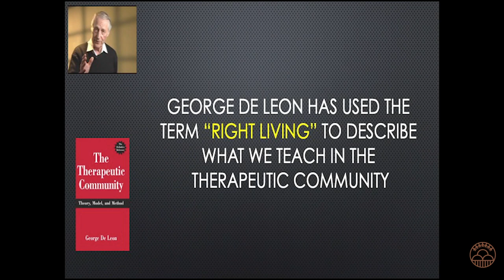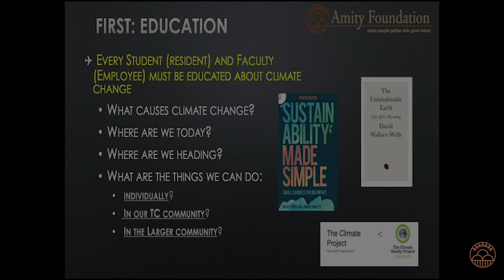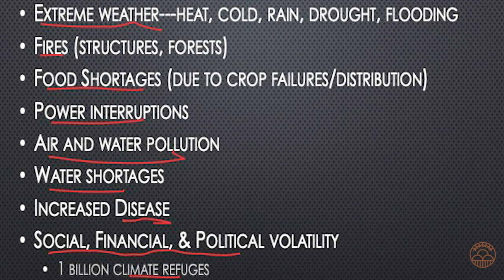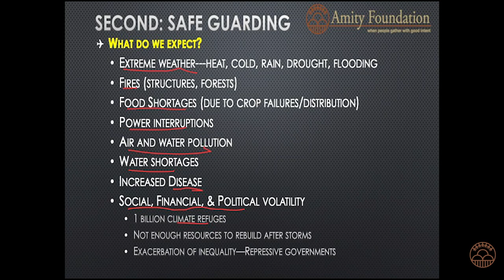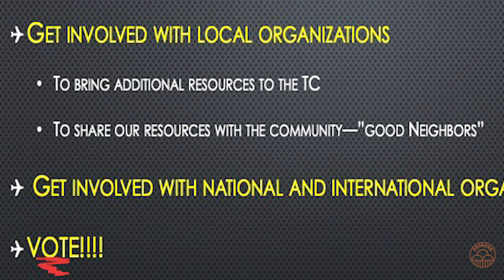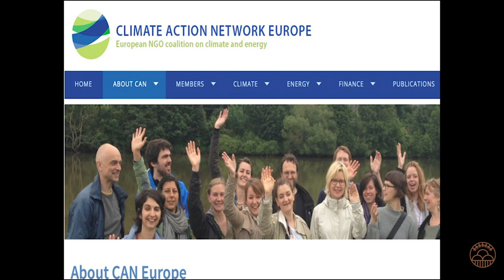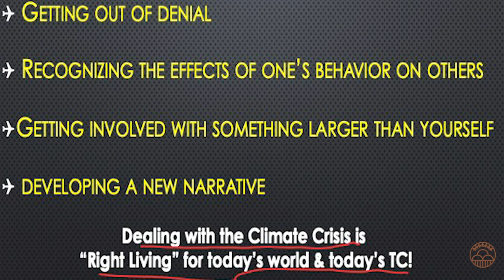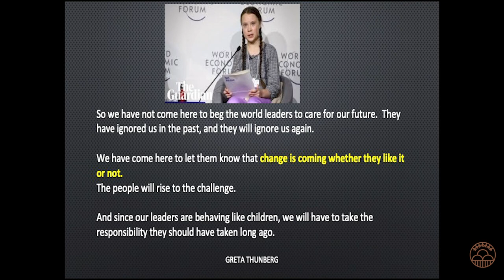"Right Living" How TC's should deal with the climate crisis (19Min) Amity Foundation USA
Mr Rod Mullen presentation "Right Living" at 2019 EFTC conference in Thessaloniki. Mr Mullen addresses how TC's need to help fight the climate crisis. Recorded at the  2019 EFTC conference in Thessaloniki, Greece.